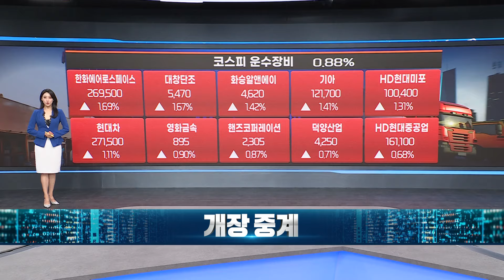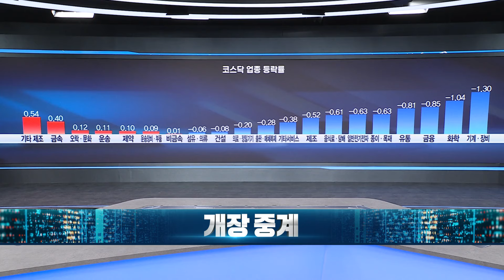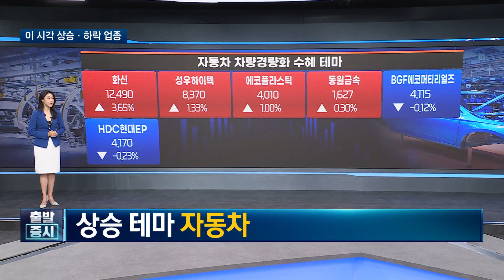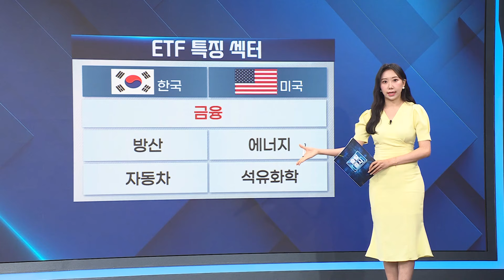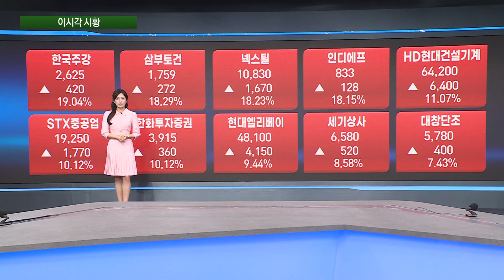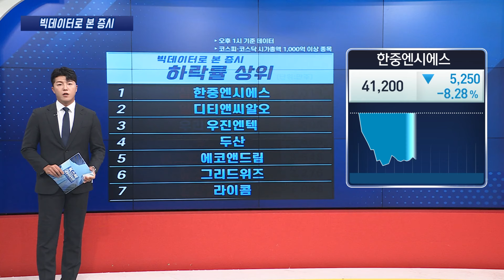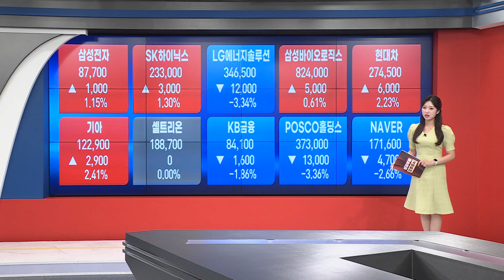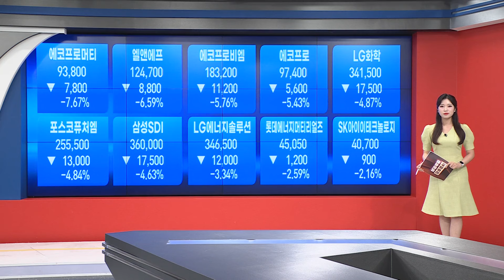[투데이 시황]ㅣ2024년 7월 16일ㅣ주식 시장 핵심 요약ㅣ관심 업종ㅣ종목·시황 총정리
▷타임라인
00:00 KOSPI 개장 시황
04:30 KOSDAQ 개장 시황
08:40 오전장 상승 하락 업종
12:19 오늘장 ETF 분석
16:46 오전장 시황 UPdate
21:50 BIG DATA로 보는 오후 시황
24:01 VI 급등주 & 급락주
25:57 오늘장 마감 시황